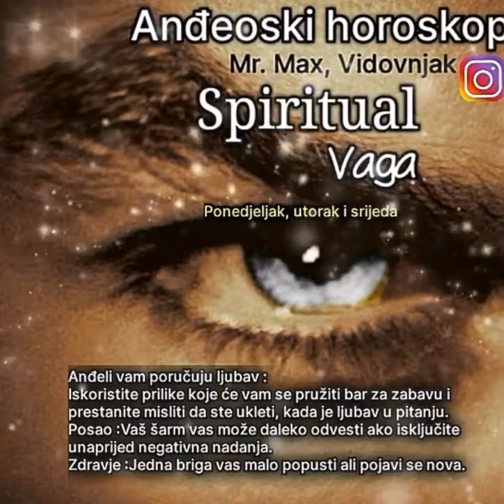horoskop Spiritual Vaga